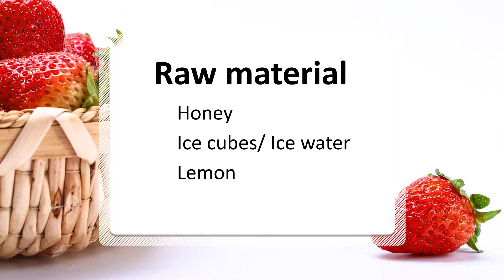Strawberry lemonade| Drinks Recipes for Summer in August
Strawberry sweet🍓, lemon acid🍋. Two simple ingredients, together with easy handling, can also bring out a delicious taste🍹. When I was doing it, I was pleasantly surprised to find that when stirring strawberry lemonade, it is more beautiful than aurora💫. Come and enjoy🥳 the beauty of nature together!

Tips: The quality of the water will directly affect the taste of the drink. (So I think you might need a refrigerator water filter, if you want to see, please

Ingredients：
Honey
Ice cubes/ Ice water
Lemon
Strawberry